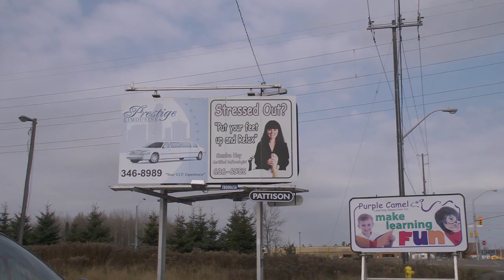PARO Sandra Hay